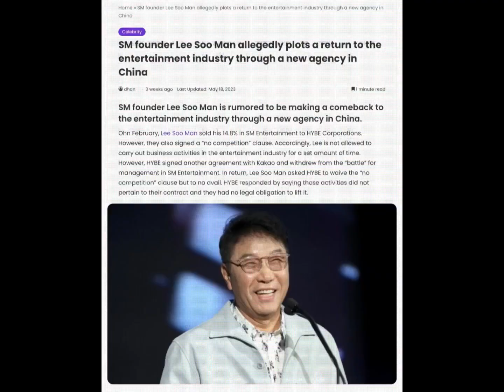Lee Soo Man Gets Deadly Stares from EXO Baekhyun and Lay for Trying to Bring his Kwangya to China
After getting kicked out of SM Entertainment by his niece-in-law, Lee Soo Man is seeking a fresh start in China and preparing to scam more young innocent Chinese teenagers onboard his Kpop pirate ship?! No wonder he gets such deadly stares and glares from EXO Baekhyun and Lay! Hope no more idols are going to suffer like they did under the LSM regime... 😝 China say NO to LSM!! ❌